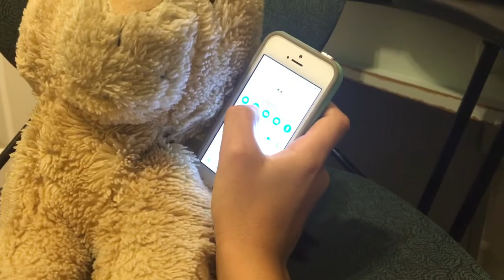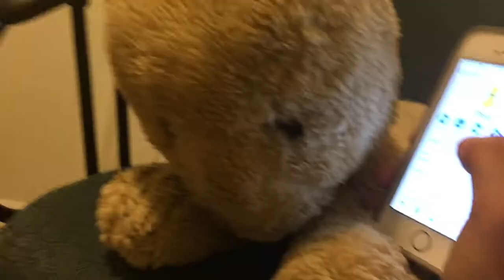Leo Gets A Job